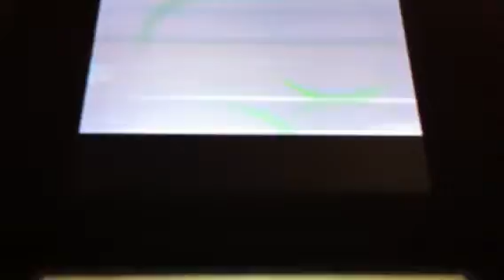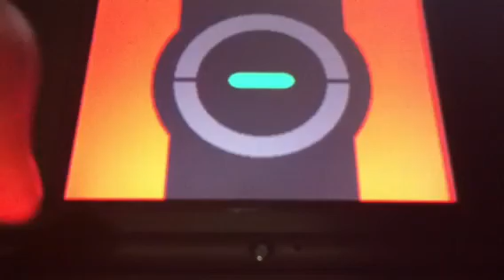Heart gold walkthrough part 3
the ending of the video a part of the video got cut off so the video name pokemon is the ending of this video